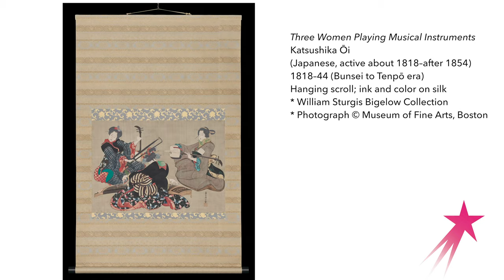What I Do | Museum Curator Anne Nishimura Morse | Career Girls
Watch Anne Nishimura Morse, Senior Curator of Japanese Art at the Museum of Fine Arts, Boston. She manages a collection of over 100,000 works of art from Japan, from archeological discoveries to contemporary works.